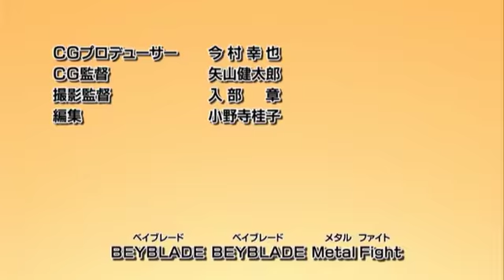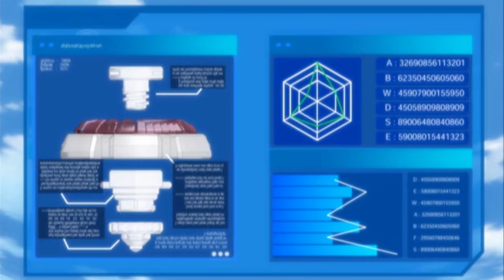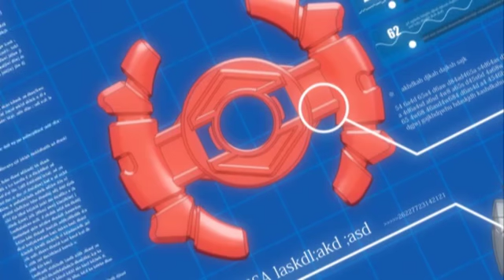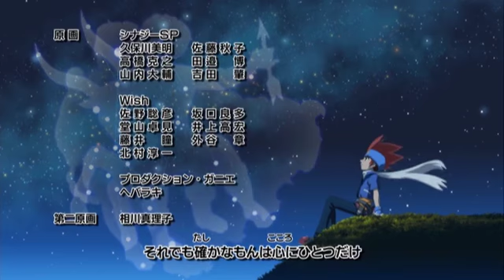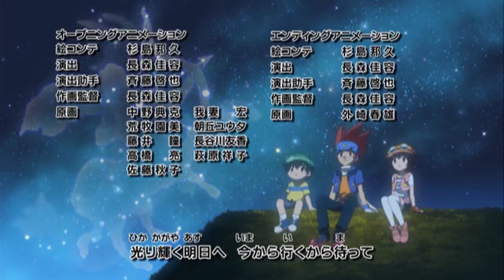Beyblade Metal Fusion Episode 04 Charge! Bull Power!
English

 Metal Fusion is the first season of the Metal Saga. The series stars Gingka Hagane, a talented blader traveling all around Japan to get stronger so he can defeat the Dark Nebula, an evil organization who is also responsible for the supposed death of Gingka's father, Ryo Hagane. Gingka aims to recover the forbidden bey, Lightning L-Drago, which has been stolen by the Dark Nebula to use its powers to fulfill their wicked ambitions. Along with his bey, Storm Pegasus, Gingka must face and defeat many foes. Gingka's second biggest rival is Kyoya Tategami, formerly head of a bad blader group, called the Face Hunters. Kyoya's goal is to defeat Gingka. Gingka is the blader who believes that every blader has a blader's spirit in him/her. The Dark Nebula recruits a blader named Ryuga, who is given L-Drago. He travels around the world, defeating and either recruiting or destroying the beyblades of other bladers. Gingka battles Ryuga many times but is always defeated. His friends are also defeated, including Kyoya. There is a tournament that the Dark Nebula has secretly organized called Battle Bladers, and Gingka hopes to battle Ryuga in the final match. Gingka wins the match with help from his friends, Madoka, Kenta, Benkei, Hyoma, and Hikaru, along with support from his former enemies, Kyoya and Phoenix, a masked, mysterious blader that appears at the best times, often saving Gingka, his friends, and his rivals. In a fierce battle with Doji, the head of the Dark Nebula, Phoenix saves Hyoma and Kenta. After Gingka arrives, the ceiling begins to collapse, and a broken piece breaks Phoenix's mask, revealing that Phoenix is Ryo, Gingka's father. Ryo explains how Storm Pegasus and the Lightning L-Drago came into existence. After this event it is Kyoya vs Ryuga, in which Kyoya starts off great but once the spirits of L-Drago enter and consume Ryuga's body he cannot hold his ground. Ryuga then explains that it is Gingka's fault that everyone of his friends have been absorbed by the vicious L-Drago. It is the final battle and Ryuga seems to be using his full power against Gingka. Realizing that his friends will always be with him, he retaliates and calls for Pegasus. Before he can do that, it seems that L-Drago is trying to absorb Ryuga himself, changing him into a dragon/monster-like form. Gingka's friends are extremely worried and confused until Ryo comes and explains that nobody had been able to control L-Drago more than Ryuga. Furthermore, Ryo explains that the Lightning L-Drago is responsible for Ryuga's misbehavior. After that Gingka realizes that he needs to save Ryuga and free him of the dark power held in Lightning L-Drago. He uses a new special move, Galaxy Nova, and defeats L-Drago. Ryuga walks away disappointed, but not because he lost, but because he could not control Lightning L-Drago. Gingka tries to pick up Pegasus but Pegasus disappears because it went past its limits numerous times. Ryo reassures Gingka that Pegasus will come back, the crew then celebrate with Hikaru, Tsubasa and Kyoya, who have just been released from hospital.

Hungarian

Ginga egy Koma village nevű helyen élt addig amíg egyszer Doji a Dark Nebula vezetője Ryuga-val együtt elmentek a Koma village-ben található beyblade-ért, L-drago-ért ami a legerősebb létező Beyblade, Ginga apja próbálta megvédeni L-dragot de vesztett ezután mielőtt a vulkánba esett volna, odaadta Ginkának a Beybladejét Pegazust. Később Ginkga útra kel, hogy elég erős legyen ahol hogy legyőzze Ryugát és L-dragót. Ginka azért hogy megküzdhessen Ryugával jelentkezik a Blader Viadalra, aminek a nyertese megküzdhet Ryugával. Ginka legyőzi a verseny végén Ryugát, így ő lesz a világlegjobb bladere.